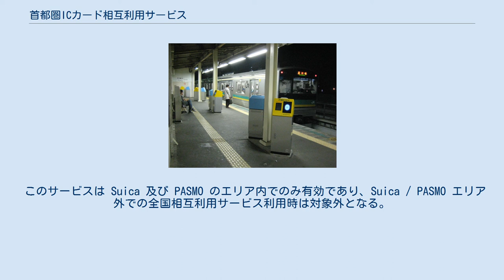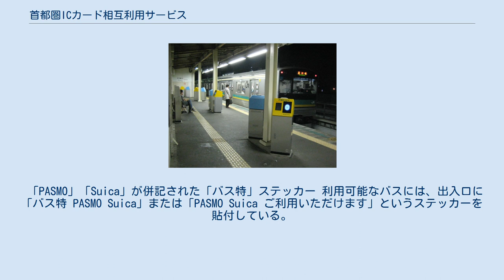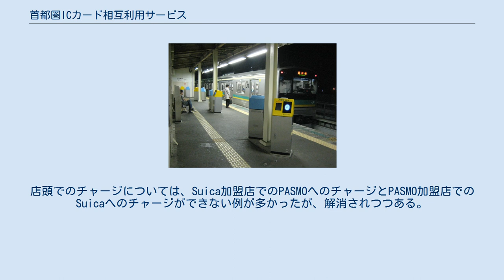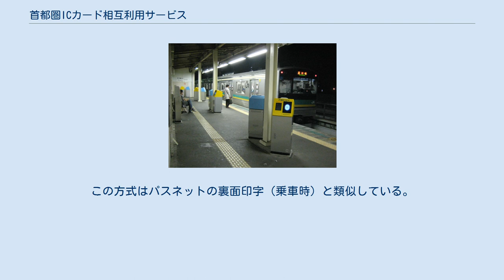首都圏ICカード相互利用サービス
関東のPASMO・Suica加盟事業者利用可能駅ではどちらのカードも共通で鉄道乗車に使用可能である。
（小田急電鉄 藤沢駅・カード専用改札機） 首都圏ICカード相互利用サービス（しゅとけんアイシーカードそうごりようサービス）は、東日本旅客鉄道（JR東日本）等が発行するICカード乗車券「Suica」と、パスモが発行するICカード乗車券「PASMO」について、お互いのエリア内の交通機関を相互に利用可能とし、合わせて電子マネー機能を含めた、双方が提供する主要なサービスを相互に共通利用できるサービス。
2007年3月18日にサービスを開始した。
 首都圏の民鉄・バス事業者がパスネット・バス共通カードの後継となるICカード乗車券として「PASMO」を導入するにあたり、当初よりJR東日本が先行導入していたICカード乗車券「Suica」との相互利用を念頭にシステムを構築してきた。
この成果として、SuicaとPASMOでは、センターシステム系の仕様を共通化し、両者のシステムを「ICカード相互利用センター」で接続。
機器仕様やソフトウエアも両者で共通化し、様々な乗車パターン（機器動作総当たり件数約40万件、運賃判定検証パターン約12億3千万通り）に対応できるよう共通化を進め、2007年のPASMO新規導入日からサービスを始めている。
 共通利用可能な内容は以下のとおりで、単なる共通利用だけではなく、双方の独自サービスについても共通化を進めている。
利用に当たっての手続きなどは必要ない。
 導入当初は、IC乗車券としては、JR東日本ではSuicaの首都圏エリアのみに限って導入され、PASMOは対象事業者99社のうち52業者に導入、その後エリア拡大という手法をとった。
このため、Suicaを導入していた仙台・新潟地区で自動改札機の投入口付近などに「PASMOはご利用になれません」と書いたステッカーが貼付されていた（2008年（平成20年）3月29日より仙台・新潟地区でも導入されている）。
 2008年から2010年にかけ、各地方のICカードと相互利用サービスの拡大を続けていたが、2013年（平成25年）3月23日に交通系ICカード全国相互利用サービスが開始され、Kitaca・TOICA・ICOCA・SUGOCA・PiTaPa・manaca・nimoca・はやかけんとSuica・PASMOとが、それぞれのエリアで一斉に相互利用可能になった。
また、PiTaPaを除いて電子マネー機能の相互利用も可能になった。
 なお、PASMOエリアのうち関東鉄道（常総線および竜ヶ崎線）と千葉都市モノレールは従来通り Suica と PASMO でのみ利用可能であるほか、「オートチャージ」及び「バス利用特典サービス」もSuica・PASMO限定のサービス（他の8種のカードに非対応、及び他の8種のカードエリアで利用不可）となっており、交通系ICカード全国相互利用サービス開始後も「首都圏ICカード相互利用サービス」のスキームが現存する形となっている。
 Suica・PASMOいずれのエリアでも、改札機にSuica・PASMOをタッチすることで、入金（チャージ）残額から自動的に運賃を差し引く。
連絡割引等についても自動的に適用される（ただし、重複する場合は最も割引額の大きい方のみの適用となる。また、改札を通る必要のない駅で改札を出場した場合、改札出場後30分以上経過した場合には適用されない）。
なお、一度に精算できるのは4事業者分までである。
途中一度も改札口を通らない場合は圏内で最大6事業者までの連続乗車が可能だが、運賃計算上5事業者以上になる場合は窓口での精算となる。
 SuicaとPASMOはICカードの1枚使用が前提であり、磁気券で可能だった自動改札機への2枚投入や他の乗車券類との併用が自動改札機ではできない。
一部事業者間の連絡改札口や新幹線の連絡改札口では磁気券+ICカードの同時使用が可能で、この場合入場時の乗車券に関係なく磁気券を挿入してからICカードをタッチする。
なお、自動精算機では定期券情報・入場記録のないものに限り不足賃の支払いに使用可能である（JRでは、入場時のICカードと別のICカードの併用が可能）。
 定期券で券面の区間外を利用する場合も出場時に自動精算される。
なお、券面区間を経由して区間外の駅同士の相互発着となる場合は、区間外運賃の合計と区間内も含めて通しで計算した場合の運賃を比較して低廉である方の運賃を差し引く。
 連絡定期...